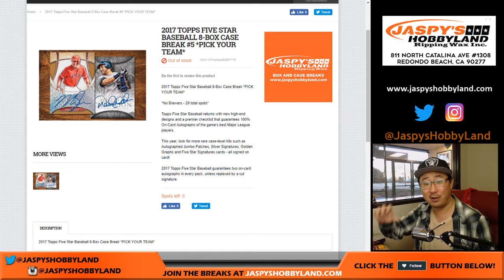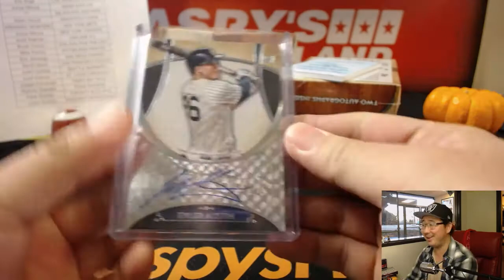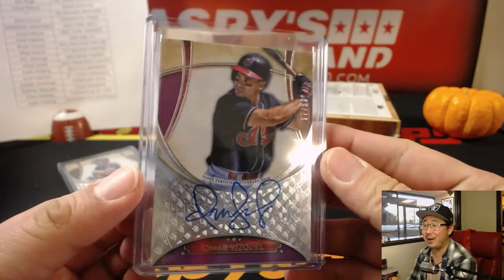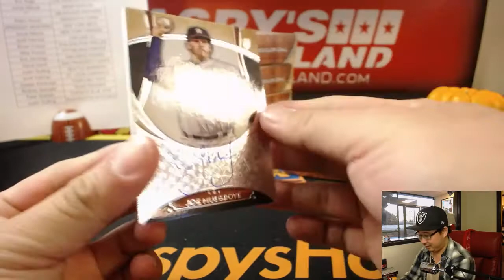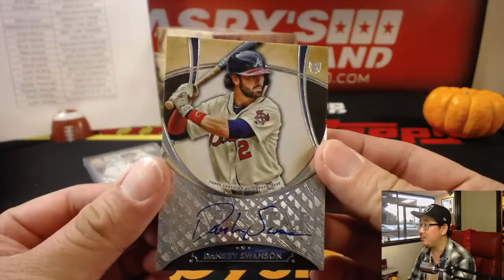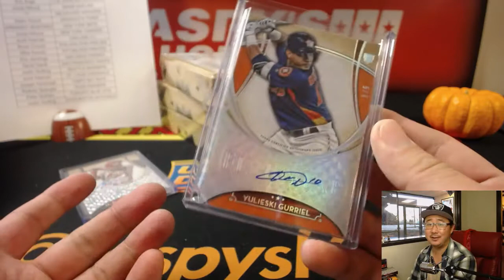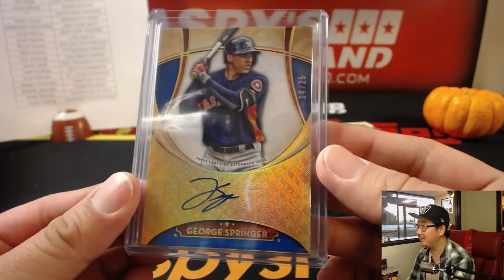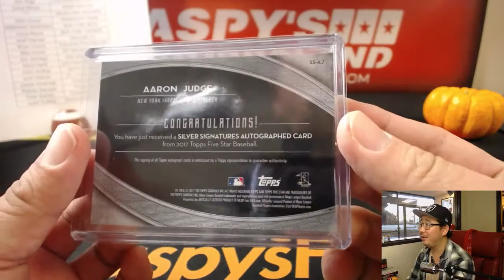ALL RISE! - Sa, 11/04/17 [8Box PICK YOUR TEAM] #5 - 2017 Topps Five Star MLB Baseball